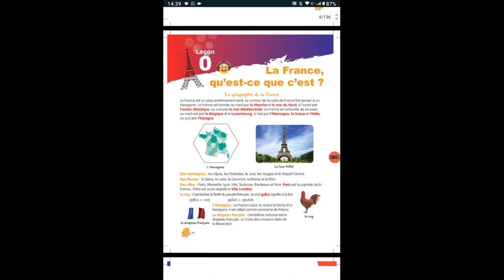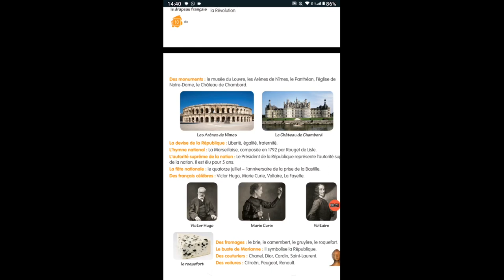ALF 3 == LEÇON 0=LA FRANCE QU'EST - CE QUE C 'EST ?==FRENCH PASSAGE ==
GRADE 8
APPRENONS LE FRANCAIS METHODE 3
 LEÇON 0=
LA FRANCE QU'EST - CE QUE C 'EST ?
==FRENCH PASSAGE   ==